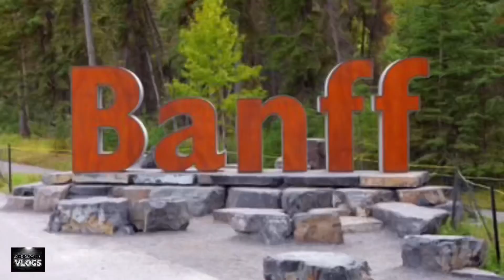LAKE LOUISE- Banff Alberta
Enjoy the breathtaking beauty of Lake Louise